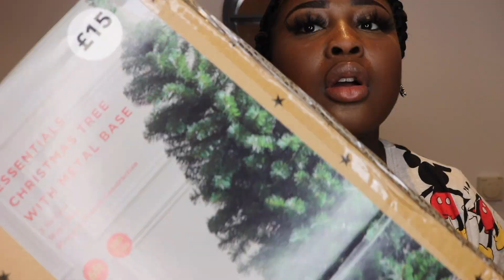VLOGMAS DAY 1| DECORATING MY CHRISTMAS TREE FT MILAN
HAPPY VLOGMAS!!

I decided to challenge myself this year and try and record as much as possible for vlogmas. Hope you enjoy xx